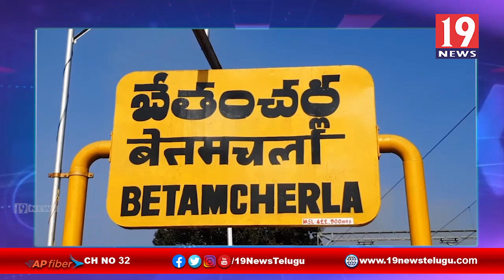టిడిపి అభ్యర్థులను భయబ్రాంతులకు గురిచేస్తే ఎస్ఈసికి ఫిర్యాదు చేస్తాం మాజీ మంత్రి కేఈ ప్రభాకర్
టిడిపి అభ్యర్థులను భయబ్రాంతులకు గురిచేస్తే ఎస్ఈసికి ఫిర్యాదు చేస్తాం - మాజీ మంత్రి కేఈ ప్రభాకర్ కర్నూలు జిల్లా డోన్ | 19 Newstelugu